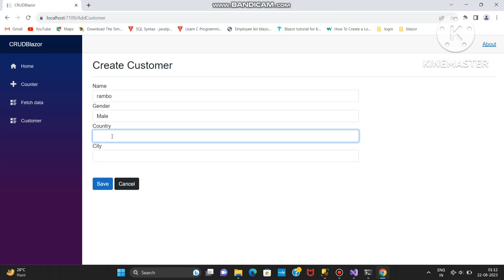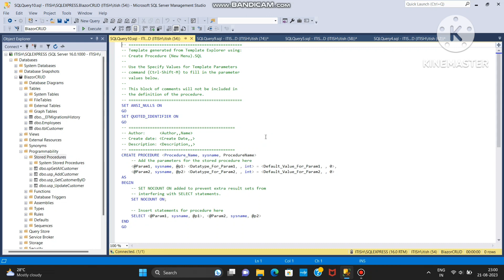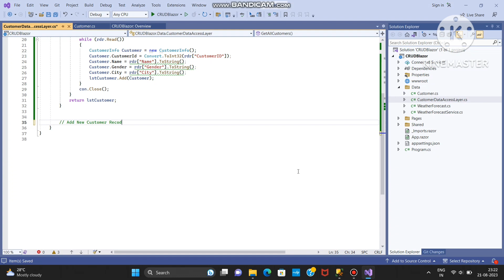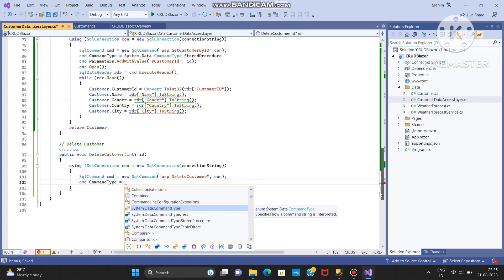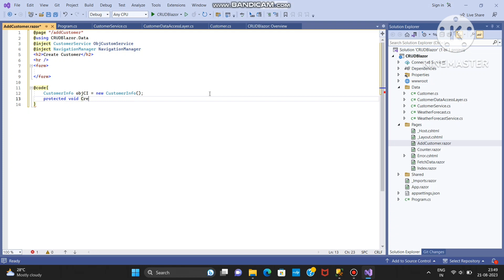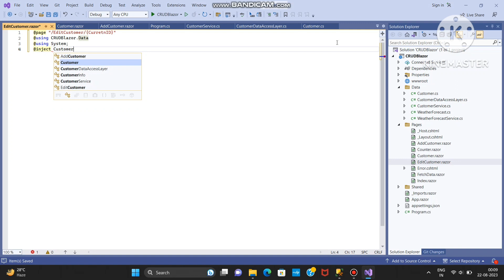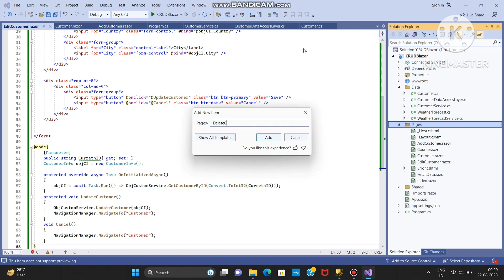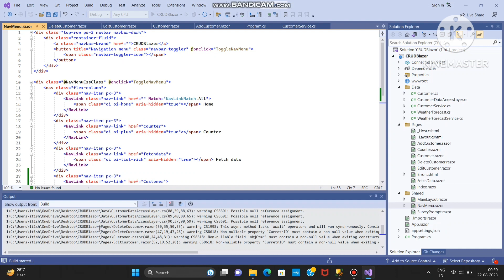Blazor Complete CRUD using ADO .NET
In this video, I will show you how to perform CRUD Operation using ADO.NET with sql in Blazor